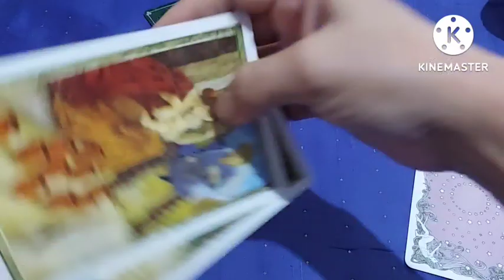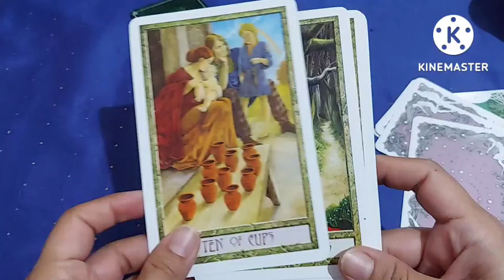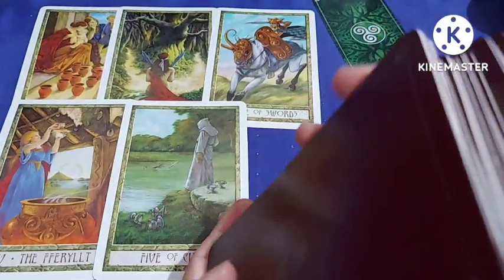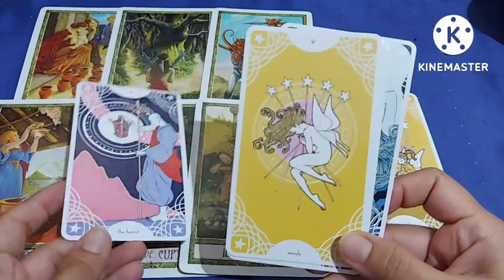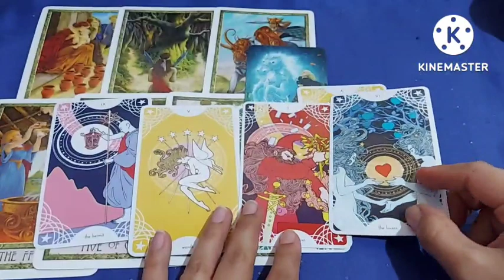24 July A Connection and Finding a New Path A Choice, नये रास्ते का चुनाव थोड़ा मुश्किल होगा चुनना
you can also watch August predictions:
क्या लाएगा अगस्त आपके लिये